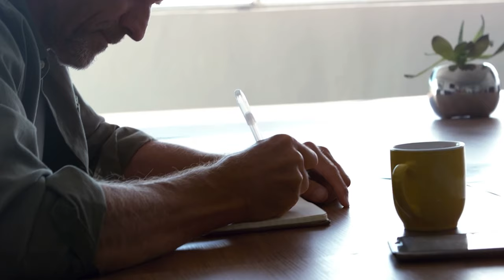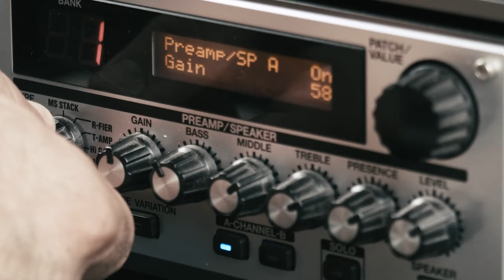Mi ANSIEDAD aumenta por los mensajes que le envían a mi pareja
Si identificas que este patrón ansioso está presente en ti, te invito a conocer mi curso donde aprenderás a superar el apego ansioso y a construir relaciones más saludables

¿Te sientes ansioso/a cada vez que tu pareja recibe un mensaje en su teléfono? ¿Piensas que está ocultando algo? Puede que esta reacción sea parte de un patrón de apego ansioso, donde las inseguridades y el miedo al abandono toman el control, llevándote a interpretar situaciones de manera negativa y a buscar constantemente señales de peligro. Este patrón ansioso puede afectar la relación, generando conflictos y desconfianza, hasta el punto de dañar completamente tu relación.

En este video, te haré unas preguntas clave para abordar lo que estás sintiendo, ayudándote a explorar tus pensamientos y emociones desde una perspectiva más racional. Luego, te ofreceré diferentes perspectivas sobre el tema, para que puedas ganar claridad y serenidad. Finalmente, haremos una visualización guiada que te brindará calma y te ayudará a gestionar esos momentos en los que la ansiedad aumenta por los mensajes que recibe tu pareja.

Ah y esta ansiedad también la puedes también sentir con los mensajes que envían los familiares de tu pareja o sus amigos… y también indicarían un patrón de apego ansioso!

Recuerda que analizar las situaciones con objetividad es todo un reto, especialmente cuando tus emociones están involucradas. En este video te ofrezco herramientas para que puedas abordar este tema desde un lugar más consciente y compasivo contigo.

IMPORTANTE:
La información que te brinda Maggie Pulido, es sólo con propósitos informativos y en ningún caso sustituye o remplaza consejo, diagnóstico o tratamiento relacionado con condiciones de salud mental o física. Aunque Maggie Pulido es Psicóloga Clínica certificada en terapia cognitiva conductual la información que provee en este vídeo y otros contenidos relacionados no deben ser tomados como consejo psicológico o médico siempre consulta a tu médico o psicólogo antes de tomar una decisión relacionada con tu salud mental y/o física.